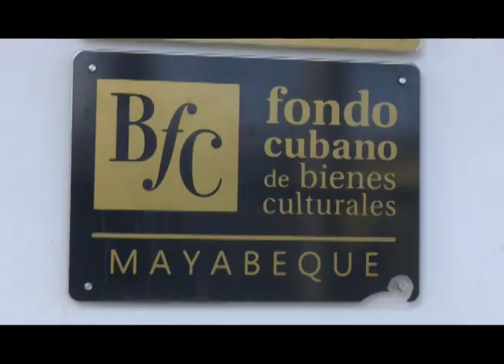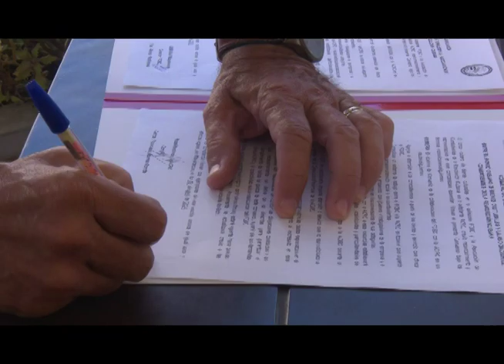Realizan feria infantil en el Fondo de Bienes Culturales de Mayabeque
la Feria Infantil El Trompo acaparó la atención de una multitud de niños de la comunidad lajera como iniciativa del Fondo de Bienes Culturales de la provincia de Mayabeque.